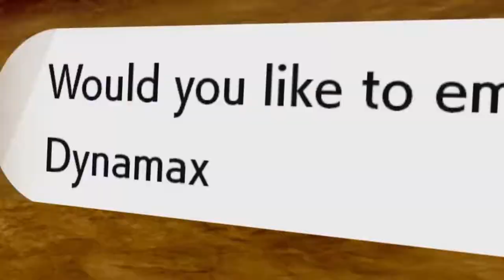Il ritorno del Re - Le terre innevate della corona - Episodio 4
Il Re è tronato a Galar. Lunga vita al Re!